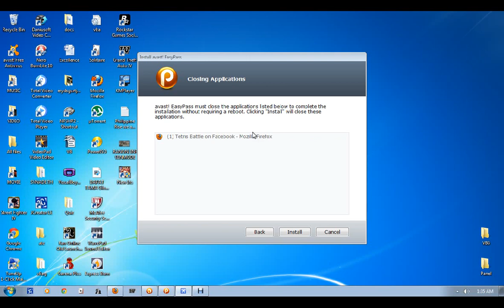Plane crash! Elevator Fail!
Boeing 787. Elevator hit! the runway after rotate position over 26 degree, elevator not Response any input that i made descend/ascend,
I m trying my best to attempt to land but...